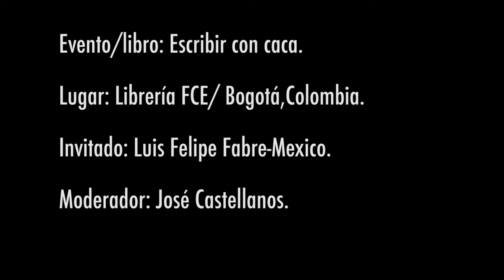Escribir con caca con Luis Felipe Fabre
En el marco de la FILBo 2019, te presentamos los eventos realizados en el Centro Cultural Gabriel García Márquez